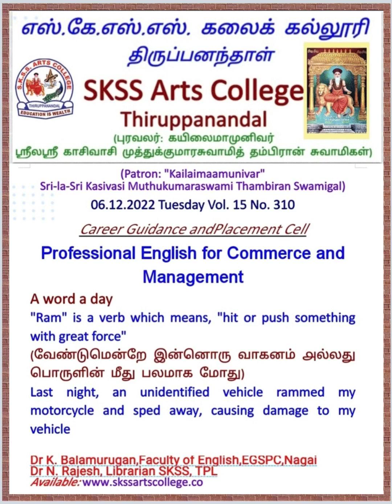Professional English for Commerce and Management No. 310